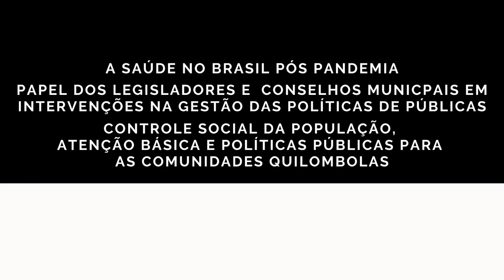REDE DE CANDIDATAS NEGRAS - Maria Inês Barbosa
A assistente social e doutora em saúde pública pela USP Maria Inês da Silva Barbosa fala sobre políticas públicas territoriais na área da saúde.  A iniciativa é da Fundação Rosa Luxemburgo, Mahin, Ocupa Política, Fórum Marielles, Mulheres Negras Decidem e Coalizão Negra por Direitos e pretende fortalecer a caminhada de mulheres negras na política institucional.